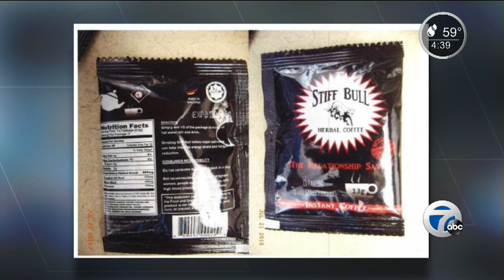FDA: Stiff Bull Coffee contains unlisted pick-me-up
The Food and Drug Administration found this undeclared ingredient when it examined international mail shipments.  The product is called “Stiff Bull Herbal Coffee” otherwise known as “The Relationship Saver”.  It contains the chemical desmethyl carbodenafil, which is similar to the active ingredient in the erectile dysfunction drug Viagra.